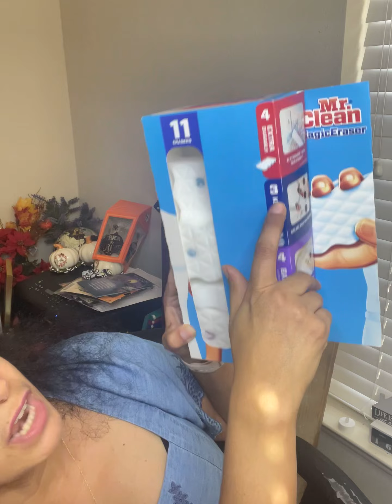Amazon items that are worth your Money or some are not during Prime Day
KitchenAid Cordless 5 Cup Food Chopper couldn’t find the one I have decided to incline this one I stead - KFCB519

Enhanced Hair Straightener Brush by MiroPure, 2-in-1 Ionic Straightening Brush with Anti-Scald Feature, Auto Temperature Lock & Auto-Off Function (Black) do not recommend too much heat to hair

Waterdrop EDR4RXD1 Compatible with EveryDrop Filter 4, Whirlpool UKF8001, 4396395, Maytag UKF8001AXX-200, UKF8001AXX-750, WD-F07, Refrigerator Water Filter, 3 Filters

Limited-time deal for Prime Members: Wireless Earbuds, Bluetooth Headphones 5.1, Wireless Headphones with 15Hrs Playtime IPX7 Waterproof in-Ear Earphones, Deep Bass Stereo Earbuds with Microphone for Gym Running Home Workout

Catrice | HD Liquid Coverage Foundation | High & Natural Coverage | Vegan & Cruelty Free (030 | Sand Beige & Medium Beige)

Mr. Clean Magic Eraser Variety Pack (with Bath, Kitchen, and Extra Durable Cleaning Pads), Bathroom, Shower, and Oven Cleaner, 12 Count